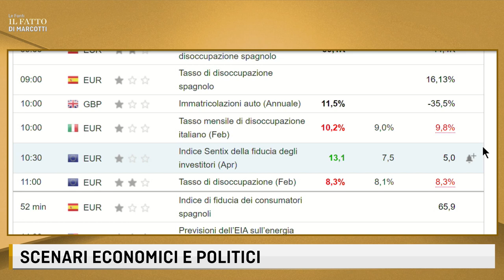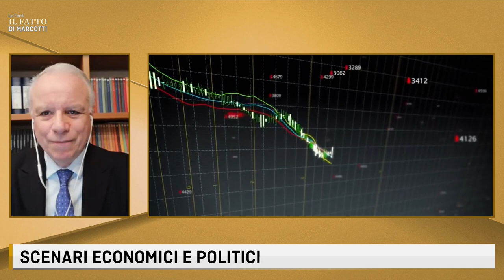LE FONTI IL FATTO DI MARCOTTI - SIAMO SEMPRE PIU' POVERI: 5,6 MILIONI DI ITALIANI A TERRA!